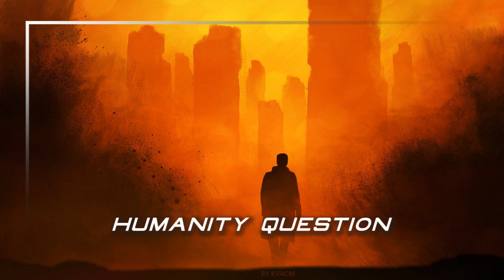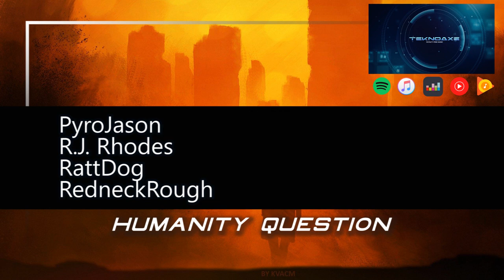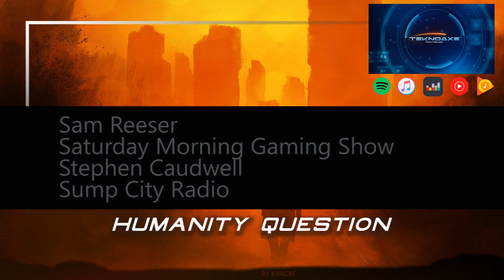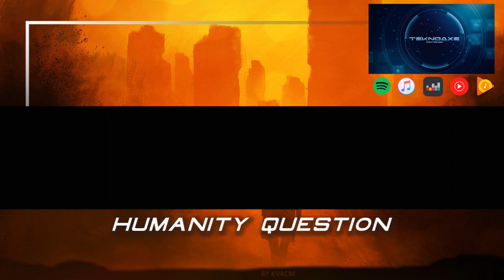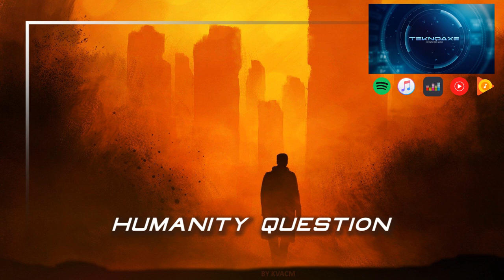Humanity Question - Soundscape - Royalty Free Music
Intro Graphics by REDEMPTION MUSIC

Amazon Music: